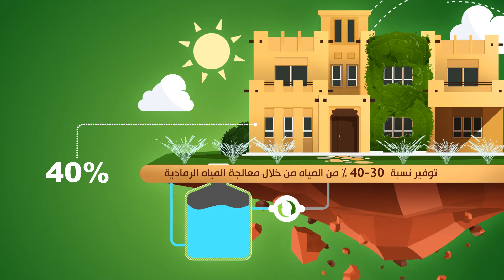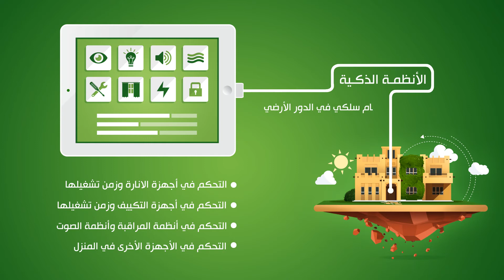MBRHE Green House Initiative by Free Dome Media